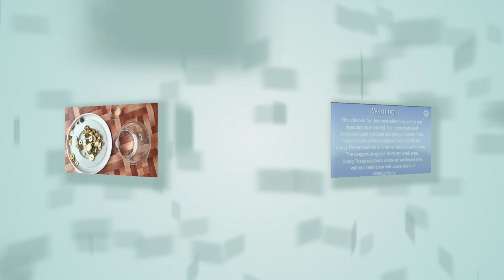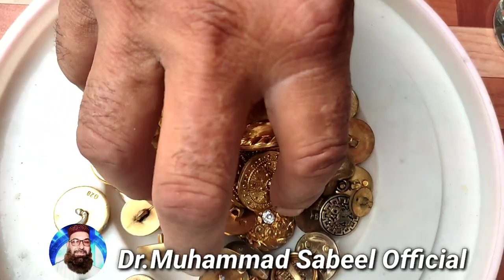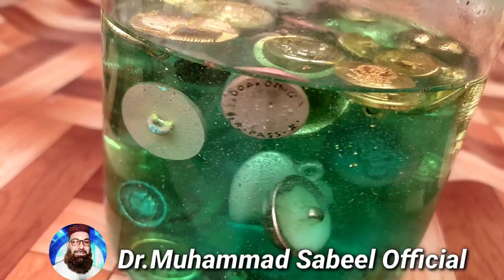How to gold recovery from plastic material/how to make gold recovery/Dr.Mohammed Sabeel Official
Dr.Mohammed Sabeel Official